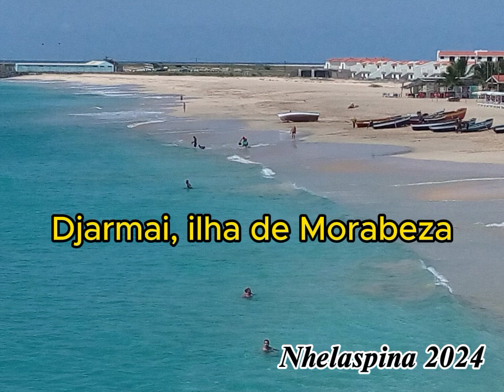Djarmai, ilha de Morabeza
Uma composição de Nhelaspina inspirada numa visita familiar em 2023